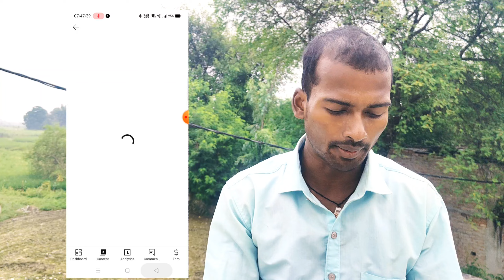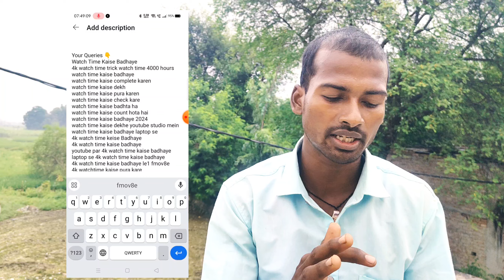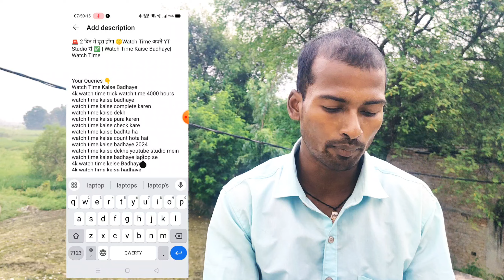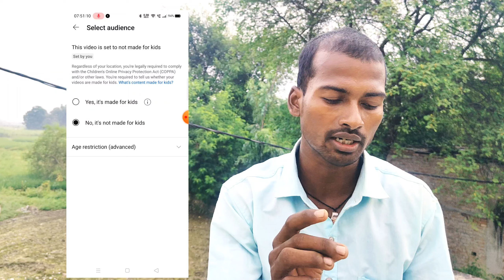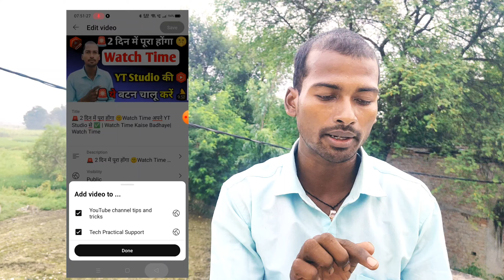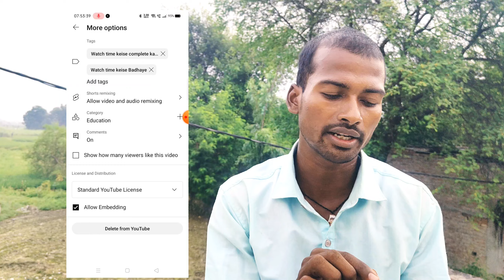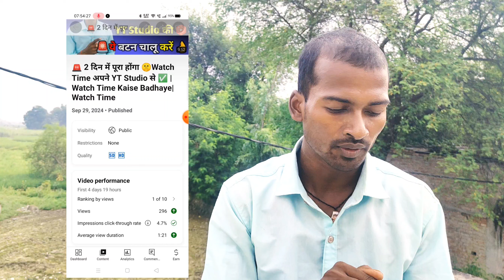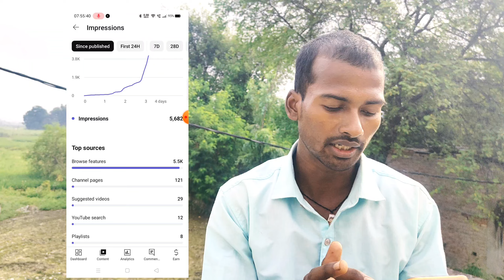🚨बाप रे ! ऐसा SEO करो चैनल 2 घंटे में Grow होगा | Youtube Video SEO kaise kare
Ji han hello doston main aaj is video ke andar bataya Hun ki YouTube video SEO kaise karen ji han YouTube video SEO kaise karen sabse Sahi Tarika kya hai iske liye aapko video ko follow karna hoga main aapko bataunga white video ke andar jo maine apne video ko receive kiya hai use video ko aap dekhenge aur samjhenge ki aapko YouTube video SEO kaise kiya jata Hai To chaliye video pasand Karte video ko like karna channel ko subscribe karna